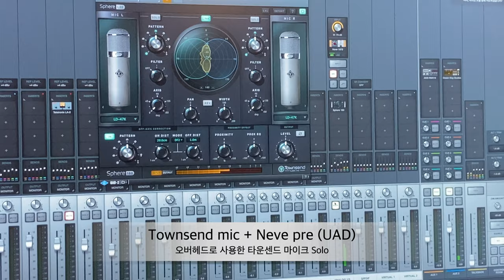싱어송 라이터 하승진 드럼녹음 (Drum Recording Session)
작곡보컬드럼을 도맡아 하고있는 싱어송 라이터 하승진의 드럼녹음이 있던날 입니다.
오버헤드로 타운센드 마이크를 스테레오로 사용했고 브러시 소리를 수음하려고 스네어 옆에 컨덴서 87마이크가 사용되었습니다. Kick 에는 AKG414 , Shure 바운더리마이크가 사용되었구요.  군더더기 없는 깔끔한 연주를 고스란히 받으려고 노력했습니다.